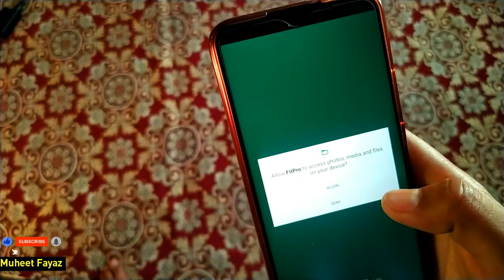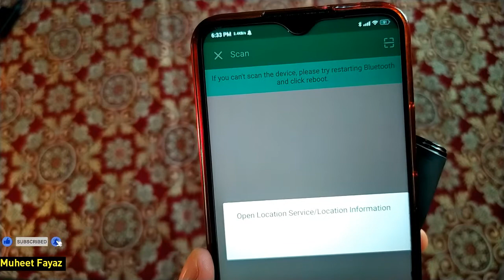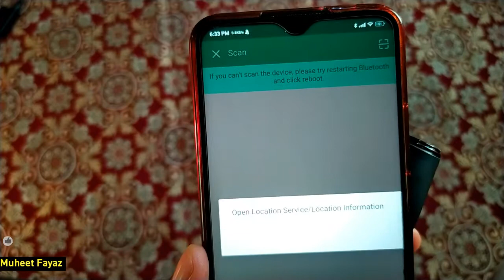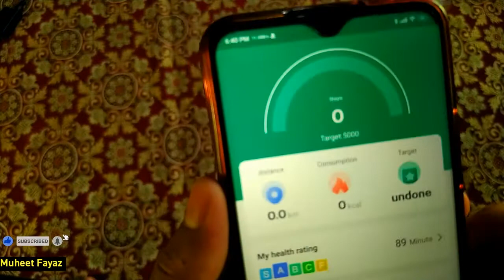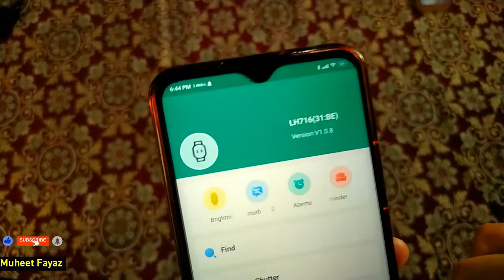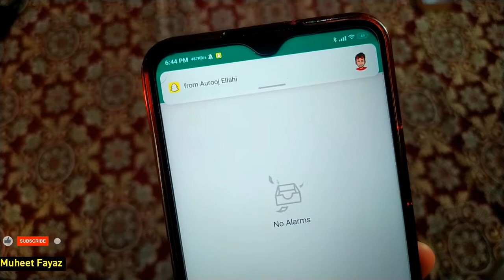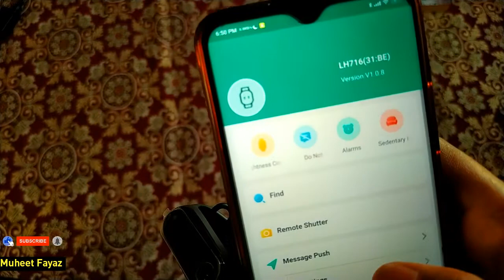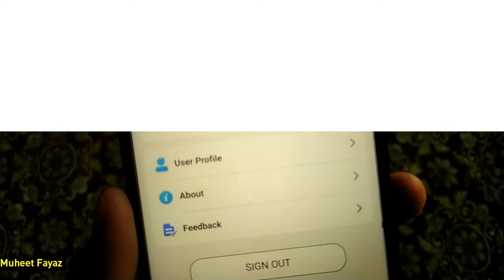Unboxing and explaining functioning of sketchfab(M4) Bluetooth Fitness Smart Band •• Muheet Fayaz